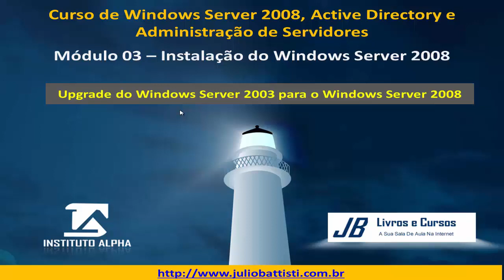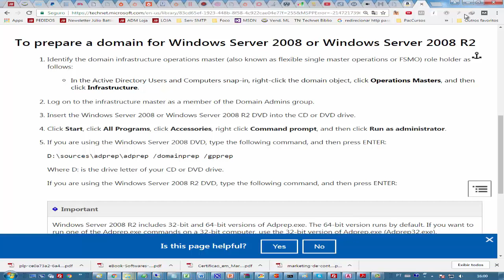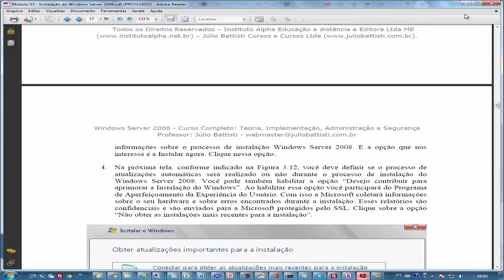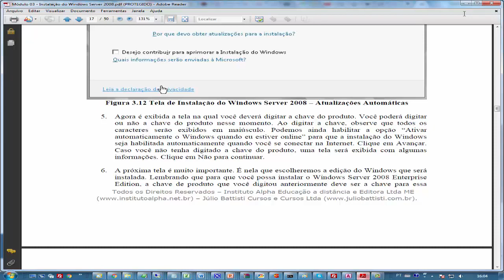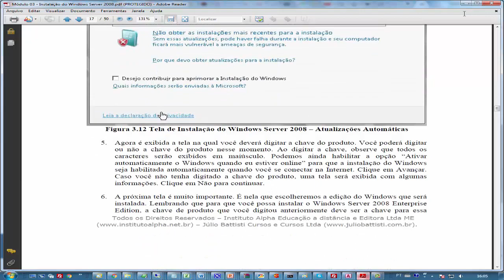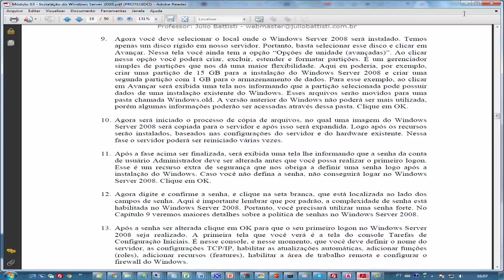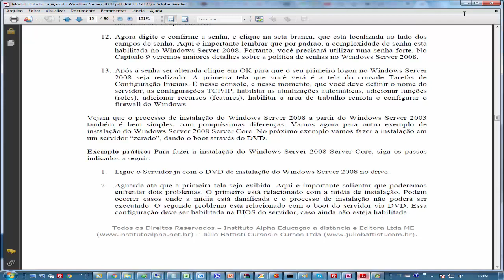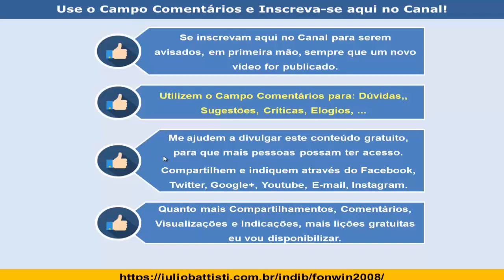Windows Server e Active Directory - Curso Grátis - Vídeo 038 - Migrando 2003 Server para 2008 Server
CURSO DE WINDOWS SERVER E ACTIVE DIRECTORY - EM 150 VÍDEO AULAS

Nesta série de víde aulas sobre Windows Server e Active Directory, você vai encontrar exemplos práticos e também explicações teóricas.

Estes vídeos são vídeos de demonstração de cursos online de Windows Server e Active Directory, de minha autoria e de autoria de colegas que produzem

para o meu site.

Tudo através de exemplos práticos e úteis, passo a passo, completos.

Mais de 72 horas de Vídeo Aulas e 1500 Páginas de Conteúdo em PDF!

Torne-se um Administrador de Servidores e Seja Disputado no Mercado de Trabalho

Existem Milhares de Vagas em Aberto Para Profissionais Realmente Qualificados em Windows Server!

Para informações detalhadas sobre o Curso Completo de Windows Server e Active Directory, descrição, módulos do curso, como funciona, dúvidas frequentes e

Páginas: 2100 | Autores: Júlio Battisti e Eduardo Popovici

Para informações detalhadas sobre o livro "A Bíblia do Windows Server e do Active Directory", descrição, lista de capítulos, índice completo e detalhado,
lista do que você vai aprender com o livro acesse:

Desejo a todos um excelente estudo e, em breve, novas vídeo aulas desta série.

Cordialmente,

Júlio Battisti,